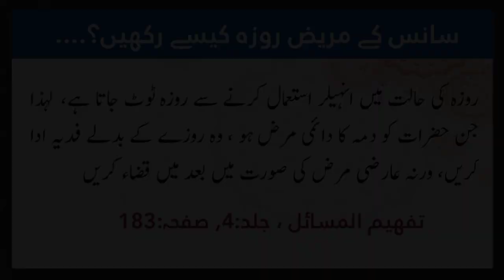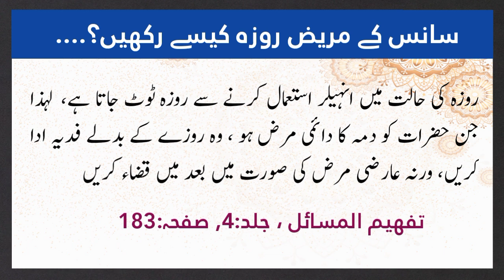Roze main inhaler(pump) ISTIMAAL karna kaisa, Lecture:12 by @Muhammad Tabrez Khan hanafi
Masail e Ramzan Course